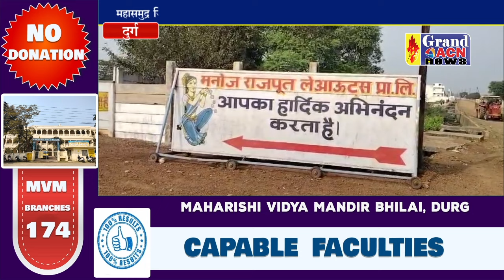फिल्म का हीरो थाने में आकर बना जीरो,मारपीट का थाना में पहुंचा मामला